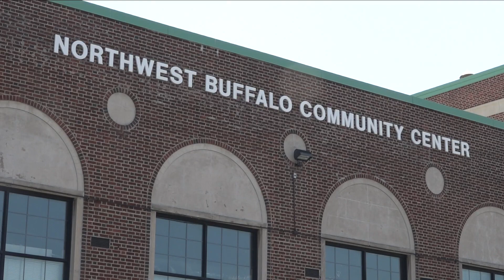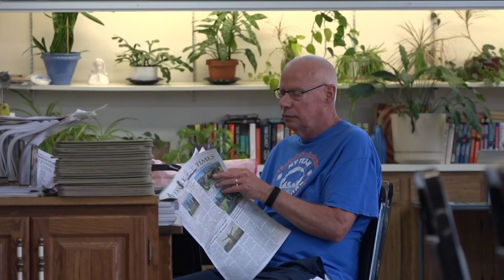Cooling sites open in Buffalo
As the heat rises Buffalo opens cooling site